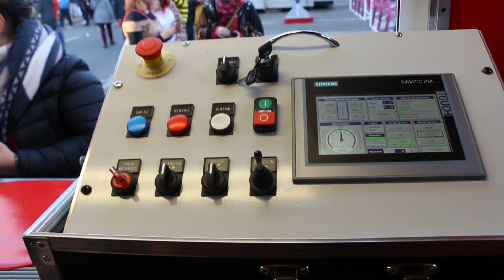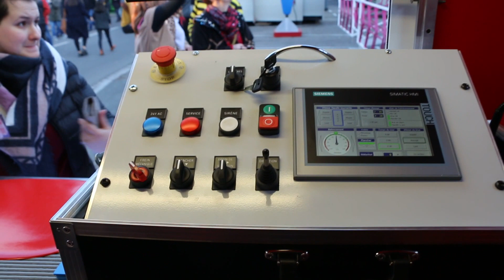INTERVIEW DE FORAIN : LE FULL STYLE A CHALON SUR SAONE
Interview du propriétaire du balancier Full Style présent en Nouveauté à la fête foraine de Chalon sur Saone 2017.